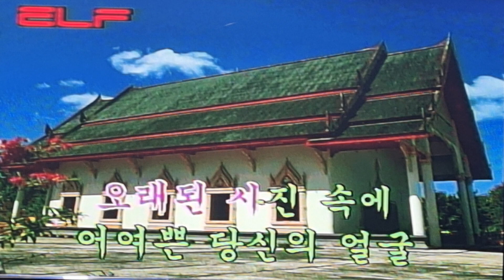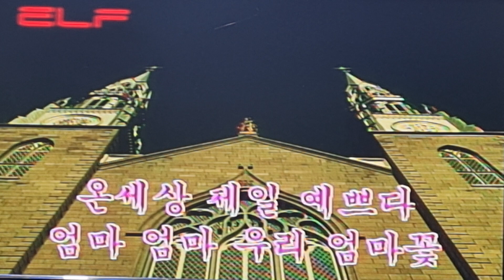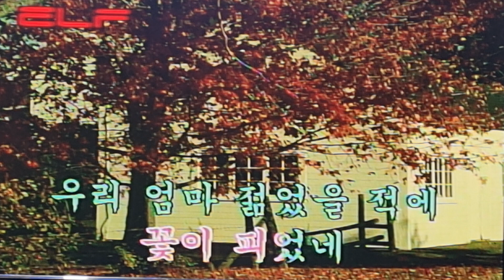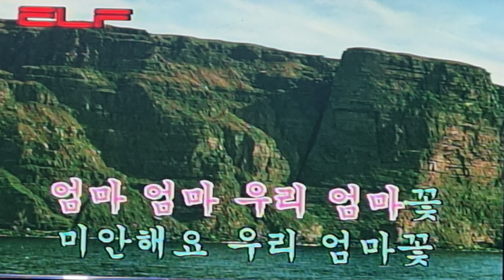엄마꽃 안성훈